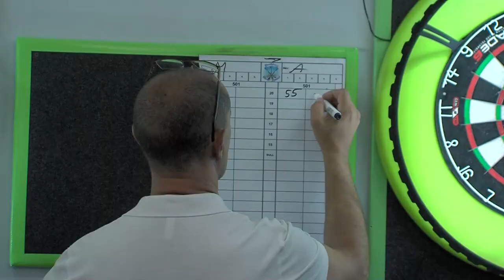Darts versenyt rendeztek Dombóváron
A Dreher-Magyar Darts Liga Dél-Dunántúli régiójának rendezték meg a 16.fordulóját Dombóváron. Ez az igazolt versenyzőknek a megmérettetése. Szekszárdról, Komlóról, Paksról, Dombóvárról és Pécsről is érkeztek dartsosok a város Művelődési Házába vasárnap délelőtt, hogy játszanak, versenyezzenek és győzzenek. Kiváló eredmények születtek.